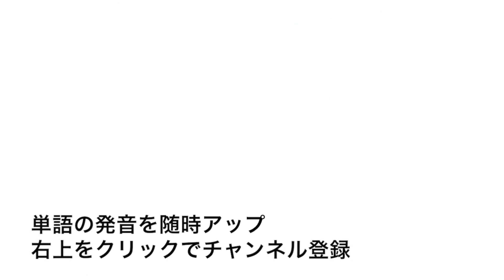英単語 boron 発音と読み方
英単語boronの発音動画です。

イギリス英語での発音記号は「ˈbɔː.rɒn」でアメリカ英語での発音記号は「ˈbɔːr.ɑːn」です。